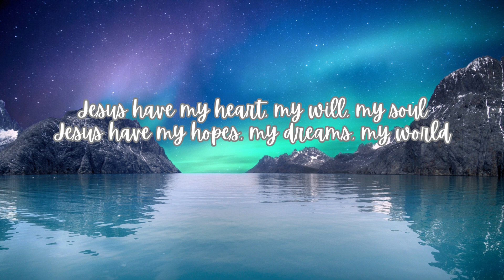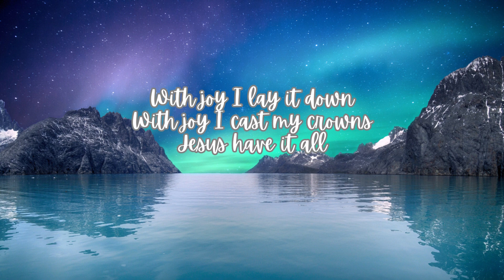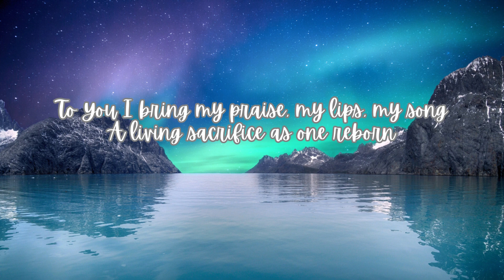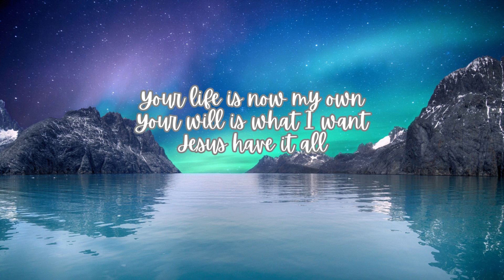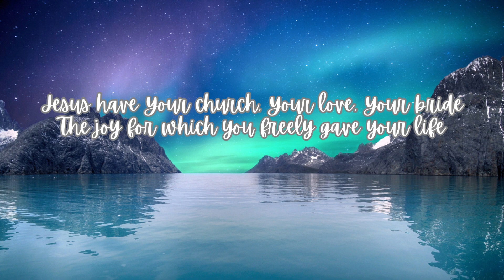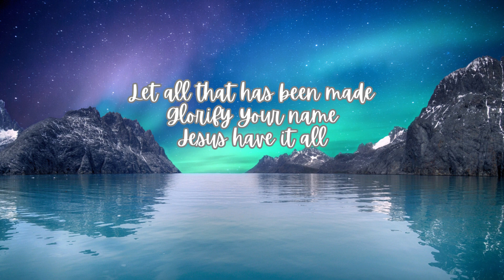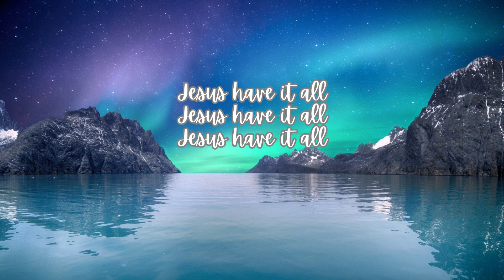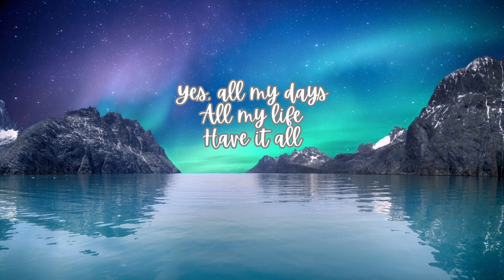Jeremy Riddle - Jesus Have It All (with Lyrics)